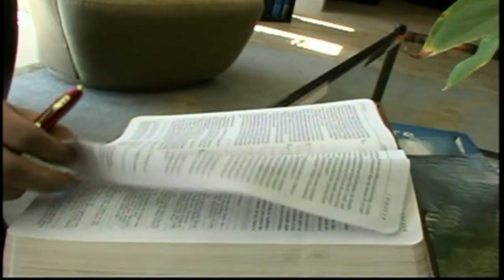Jesus Preacher Trailer 2 HD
The Jesus Preachers Coded Mission
The US Deparment Of State hire 4 Army Guys Specialized in combat and high tech gear
to investigate criminal activity in Religion and they confront alot surprices.
C O D E D      M I S S I O N